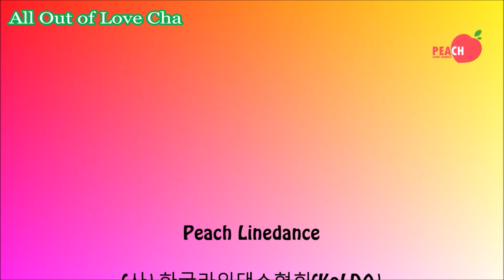All Out of Love Cha Line Dance (Improver Level)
Level : Improver
Choreographer : Bambang Satiyawan (INA) ? October 2021
Music : All Out Of Love (feat. Music Travel Air Supply) - Francis Greg : (Air Supply Cover)

* 화요일 4시10분(초급)
* 화요일 5시10분 (촬영반)